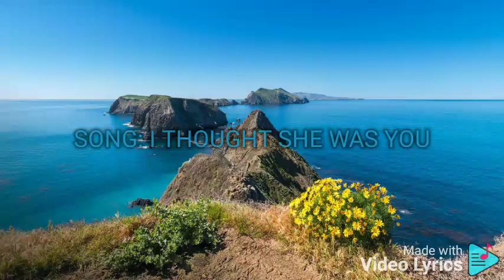I THOUGHT SHE WAS YOU RIC SEGRETO